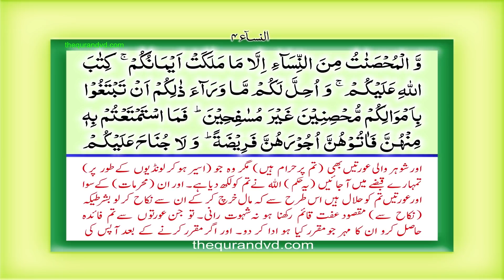تلاوت قرآن تفسیر کے ساتھ سبق 144 (پارہ 5 سورہ النساء آیت 24)*🔹